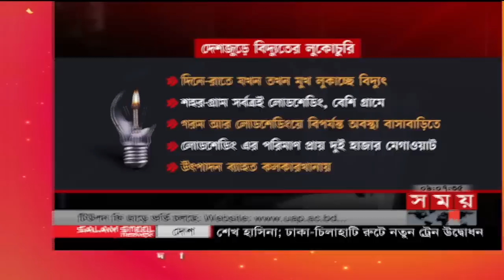রাতের সময় | রাত ৯টা | ০৪ জুন ২০২৩ | Somoy TV Bulletin 9pm | Bangladeshi News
* অসহনীয় গরমে দিনরাত লোডশেডিংয়ে অতিষ্ঠ জীবন। তৃণমূল থেকে নগরী অতিষ্ঠ জনজীবন। কাল থেকে চারদিন বন্ধ সরকারি প্রাথমিক বিদ্যালয়। পরিস্থিতি স্বাভাবিক    হতে সময় লাগবে আরো দুই সপ্তাহ। মানুষকে ধৈর্য ধরার আহ্বান প্রধানমন্ত্রীর

*  আন্তর্জাতিক রুটের সুবিধা পেতে রেল নেটওয়ার্ক সম্প্রসারণ হচ্ছে। ঢাকা-চিলাহাটি নতুন ট্রেন উদ্বোধন করে প্রধানমন্ত্রী। দীর্ঘদিনের দাবি পূরণ হওয়ায় উচ্ছ্বাস।

*   সরকার বদল হলে দেশের পরিস্থিতি বিনিয়োগবান্ধব থাকবে কি-না? বিএনপির কাছে প্রশ্ন জাপানের রাষ্ট্রদূতের। ইউরোপ আমেরিকায় নালিশ করে লাভ হবে না। বলছে      আওয়ামী লীগ।

*   সম্ভাবনাময় ৫ শ্রমবাজার পেলো বাংলাদেশ। দক্ষ কর্মী নেবে হংকং, বেলজিয়াম, অস্ট্রেলিয়া, নিউজিল্যান্ড ও উজবেকিস্তান। চুক্তি সইয়ের চেষ্টা মন্ত্রণালয়ের।

*  ওড়িশায় ট্রেন দুর্ঘটনার পর চলছে লাইন মেরামত ও বগি উদ্ধারের কাজ। যোগাযোগ স্বাভাবিক হতে সময় লাগবে আরও দুদিন। ইলেক্ট্রনিক ইন্টারলকিং পরিবর্তনের কারণে    দুর্ঘটনা।

Somoy TV: t.ly/Se1z
Somoy TV Bulletin: t.ly/iqIq
Somoy Entertainment: t.ly/3dWC
Somoy Sports: t.ly/iASp
SOMOY TV ISLAMIC: t.ly/zU6a

Somoynews.tv: t.ly/Y7ab
খেলার সময়: t.ly/xJ5H
সময়ের গল্প: t.ly/EW3M
এ সময়ের বাণিজ্য : t.ly/m3ir

Groups:
Somoy TV (Official)✅: t.ly/ajiO
Somoy Entertainment✅: t.ly/8CLh
Somoy Business✅: t.ly/4xaJ